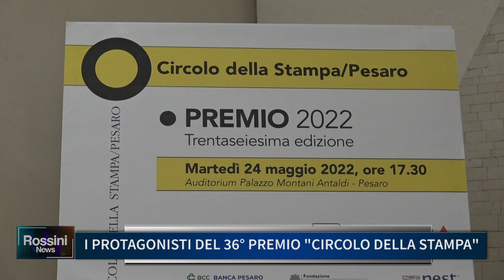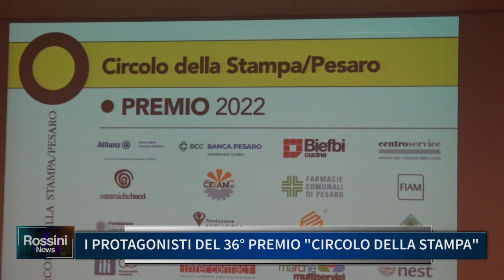I PROTAGONISTI DEL 36° PREMIO CIRCOLO DELLA STAMPA